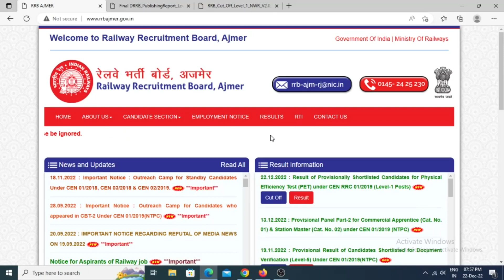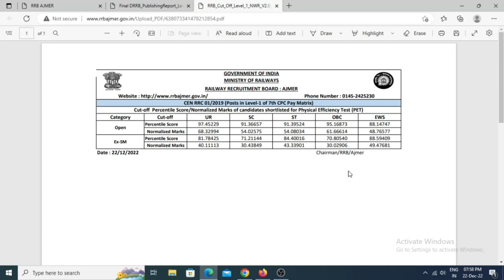rrb ajmer group d result 2022| rrb ajmer group d cut off 2022| rrc group d ajmer zone cut off 2022